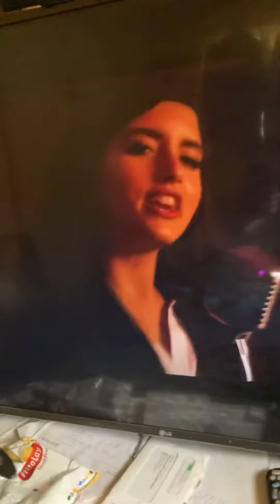ANGELINA JORDAN- 7TH HEAVEN REACTION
THIS IS HER OWN SONG